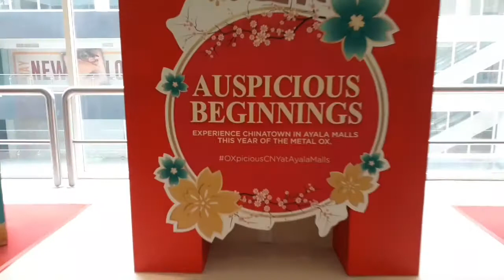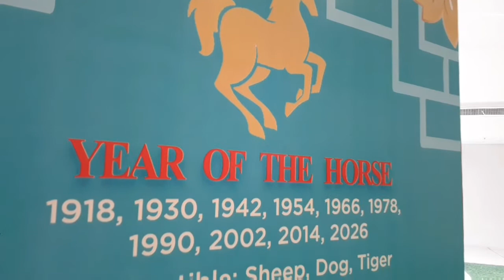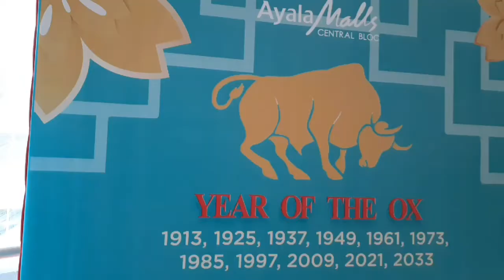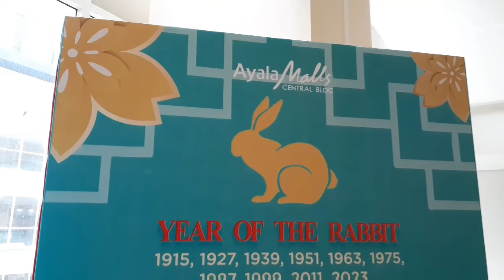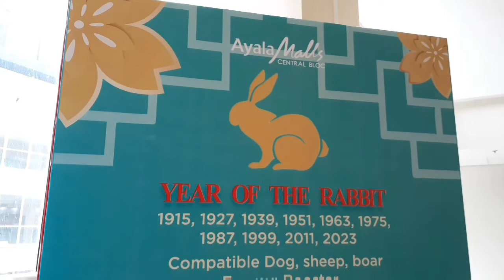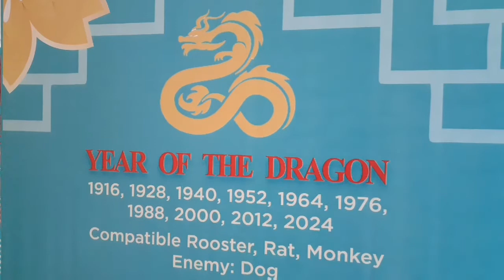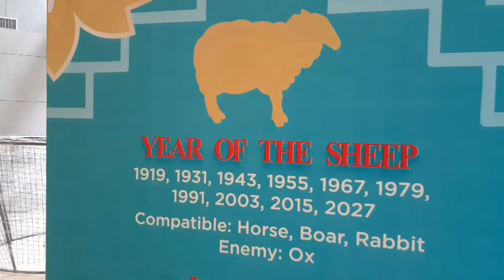kung hei fat choi 2021, Ano ang Zodiac sign mo?